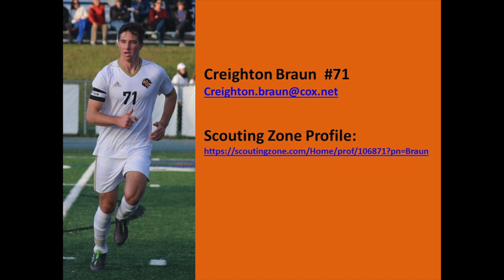Creighton Braun Center Back July 2019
This video is about Creighton Braun Soccer Highlights as a Center Back (July 2019)